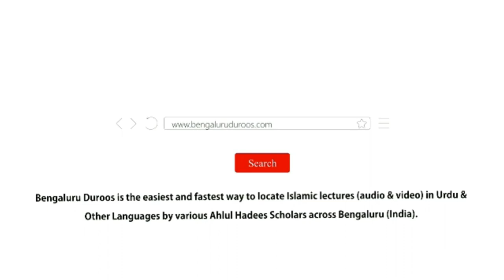Jumu'ah Khutbah | Aaba o Ajdad Ke Amaal Ka Asar Aulad Par by Shaykh Abdul Azeem Madani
Jumuah Khutbah dated 8th Sep 2023 by Shaykh Abdul Azeem Umari Madani @ Markazi Masjid-e Ahle Hadees Badi Charminaar, Shivaji Nagar, Bengaluru, India

Topic: Aaba o Ajdad Ke Amaal Ka Asar Aulad Par

 / bengaluruduroos

٠٠٠٠٠٠٠٠٠٠٠٠٠٠٠٠٠٠٠٠٠٠٠٠٠٠٠٠٠٠٠٠٠٠٠٠٠٠٠٠